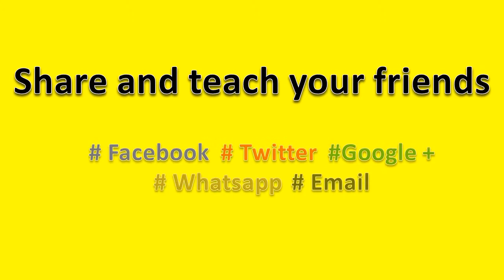How to Pronounce Film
How to pronounce Film, this video will help you to pronounce it correctly